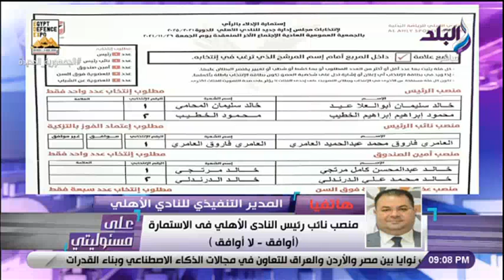على مسئوليتى - المدير التنفيذي للنادي الأهلي عن أزمة العامري فاروق: نأمل ونتمنى أن لا يكون تعنت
جزء من حلقة اليوم 29 نوفمبر 2021 من برنامج على مسئوليتي يناقش فيها على_مسئوليتي مستجدات كورونا ومداخلة هاتفية مع الصحة تكشف حقيقة اكتشاف حالة مصابة بمتحور كورونا الجديد فى مصر ، مداخلة مع المدير التنفيذي للنادي الأهلي يكشف تفاصيل ما وصل إليه النادي الأهلي في أزمة العامري فاروق ومداخلة مع رئيس العربية للتصنيع يكشف تفاصيل توطين الصناعات العسكرية المصرية.

ـــــــــــــــــــــــــــــــــــــــــــــــ